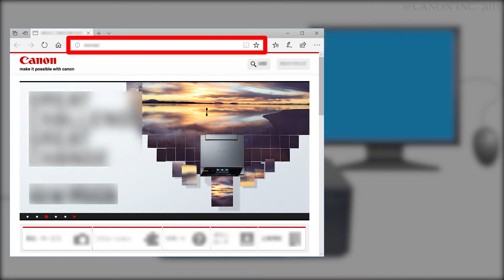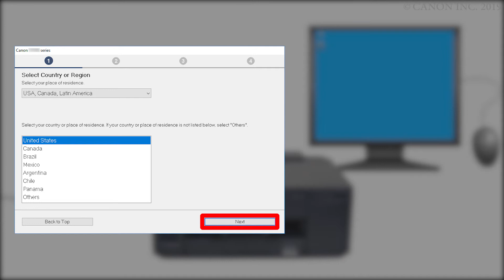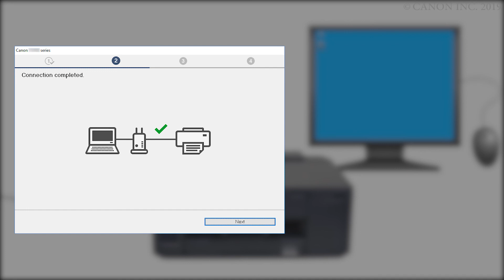Connecting the printer and a computer - 1/3 (GM2000 series)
Procedure to connect a computer and the printer
Download the data required for setup.
Perform setup.